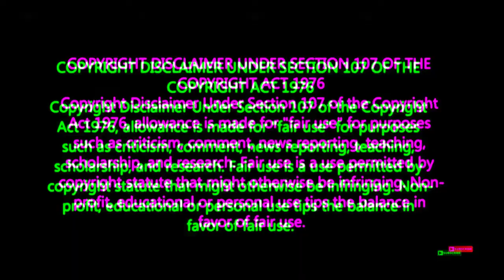Baz Luhrmann's Elvis Official Trailer A NTX Reaction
CONTAGIOUS I USE IN MY VIDEO'S CHECK THE LINK BELOW FOR FREE COPYRIGHT MUSIC